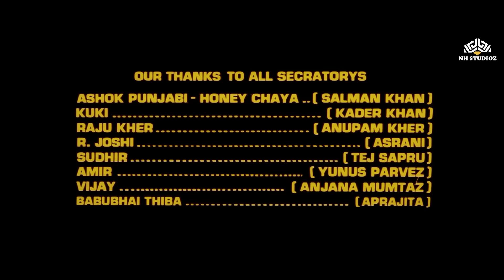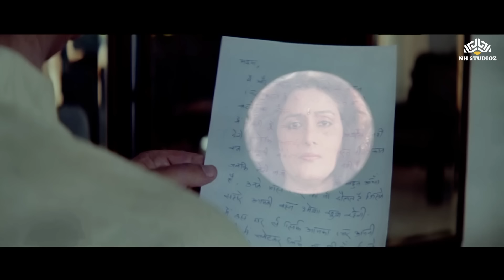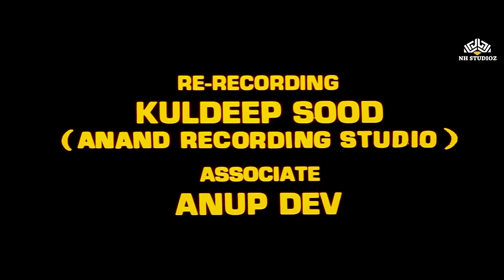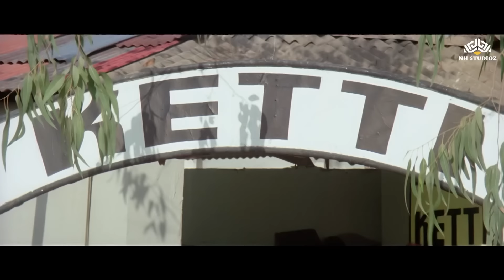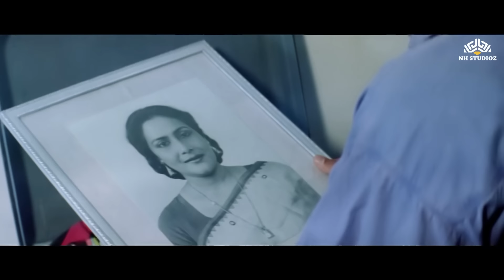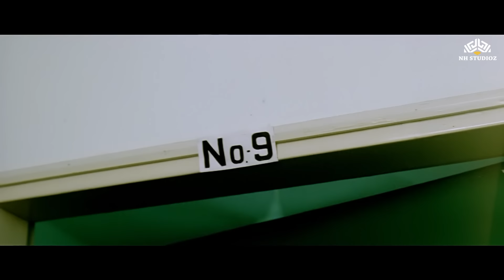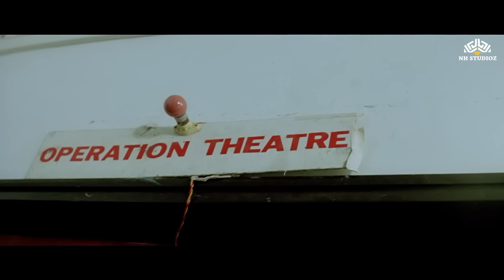दिल तेरा आशिक़ | Full Movie | Dil Tera Aashiq | Hindi Romantic Movie | Salman Khan , Madhuri Dixit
Movie: Dil Tera Aashiq (1993)
Song: Mera Dil Tera Aashiq
Starcast: Salman Khan, Madhuri Dixit
Singers: Kumar Sanu, Alka Yagnik
Music Director: Nadeem Shravan
Lyricist: Sameer